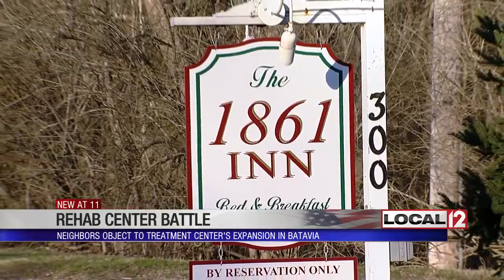Neighbors concerned as Batavia bed & breakfast may become treatment center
BATAVIA, Ohio (WKRC) - A bed and breakfast in Batavia may soon become a rehabilitation center. While plans for The Ridge Ohio’s expansion haven't been released yet, some neighbors are already saying it’s not a good fit for their neighborhood.

For eight years, The Ridge Ohio has helped people heal from alcohol and drug addiction.

“It’s not like a clinic where people are coming by the dozens every day to get medications or anything like that,” said Dr. Marc Whitsett, medical director for The Ridge Ohio. “Patients are admitted one or two a day, they stay and they are discharged.”

The Ridge Ohio wants to expand their residential program into a home that is currently a bed and breakfast on Riverside Drive in Batavia. Some neighbors, like village council member Jason Garrison, say they can't support the move.

“We’re not trying to shoo them away. I just don't think that's the right fit for it in that neighborhood,” said Garrison.

He adds that he’s just trying to protect the integrity and historical character of the neighborhood, which is full of single-family homes.

“Ultimately, I answer to the folks here in Batavia, and what they're telling me is that they don't support it there,” said Garrison.

When Local 12 News asked neighbors for their opinion on the matter, the reaction was mixed. While some didn’t know about the plans, others said they want to know why the location was chosen.

Managing partner of The Ridge Ohio John Mckay and Dr. Whitsett say the bed and breakfast was chosen because it's already operating as a commercial business and it's in a peaceful place, which is what The Ridge’s clients need.

“A bed and breakfast, they might stay for two to three nights,” said Mckay. “Our average client stays for 30 days, so they're not coming and going. They don't have their own vehicles. They'll be transported there and back. It won't add a lot of traffic."

Mckay also says they'll have 16 beds just like the bed and breakfast and renovations will only be made on the inside of the building. He adds that no alcohol and drugs would be allowed and there's 24/7 monitoring.

“What’s going on here feels more like a business to me, and to me, it just doesn't work in a neighborhood,” said Garrison.

“We’ve been doing it for eight years thanks to Marc and all of our great staff, and we'd like to just be able to continue to help save and restore more lives,” said Mckay.

John Thebout, the mayor of Batavia, declined to comment, saying he hasn't seen any plans yet.

The Ridge Ohio will talk about their plans at the village council meeting on March 4 at 6 p.m.